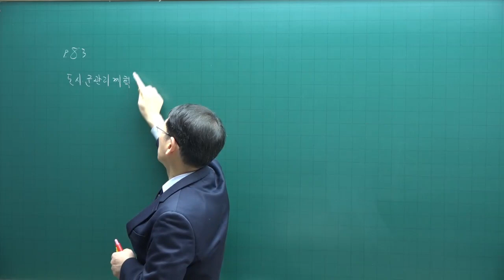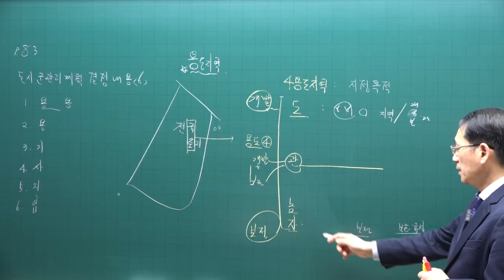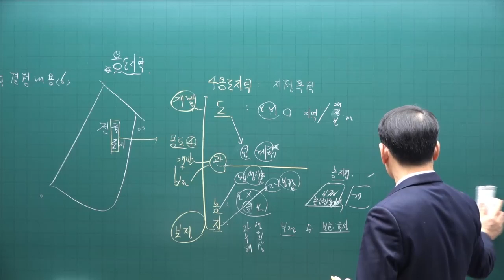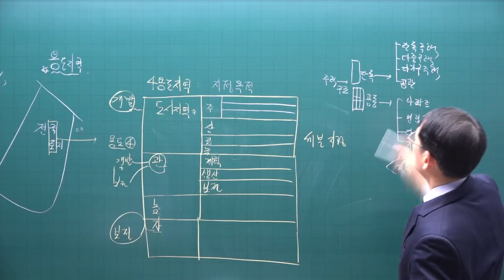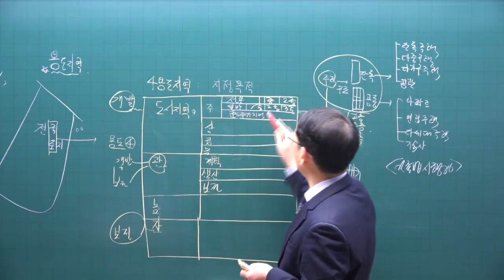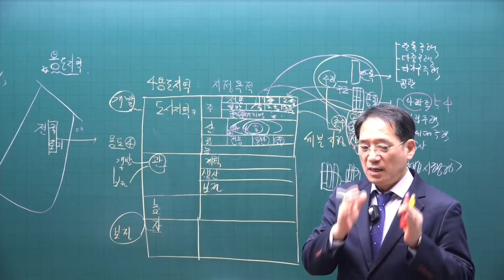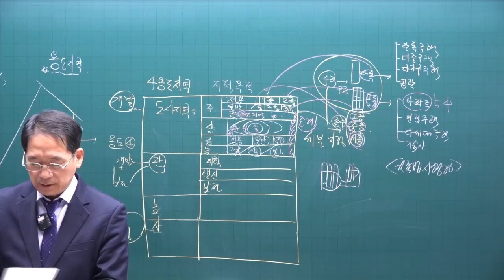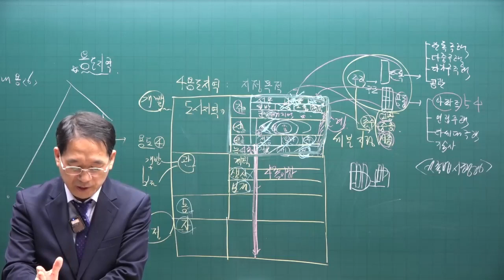[공전무 - 공인중개사 무료인강] 2023년 공인중개사 부동산공법 박한수 교수 기본이론 10강